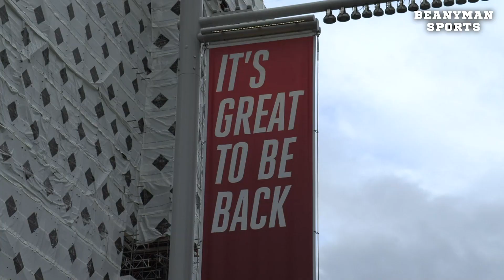Fans Arrive At Wembley Ahead Of FA Cup Final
Fans of Chelsea and Leicester arrive at Wembley ahead of the 2021 FA Cup Final. Includes interviews with fans heading to the game who speak of their excitement at attending a football match.

Get special loyalty badges next to your name in comments and live chat! You'll also get team badge emojis from your favourite team to use in live chat and premieres!!

I have all the necessary rights to use this footage, all my footage is licensed, please contact me if you're unsure, you can find my email address on my 'about' page.

Use my link for $10 (£7.34) of FREE Bitcoin just for joining Coinbase! This is the perfect time to join!